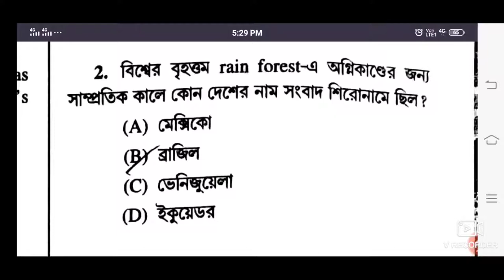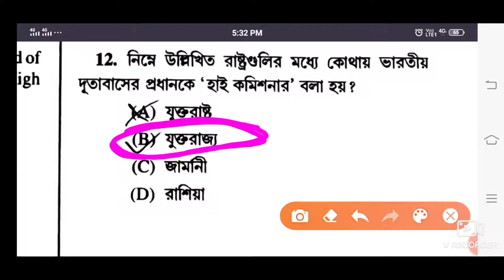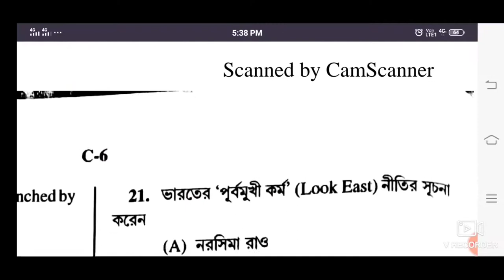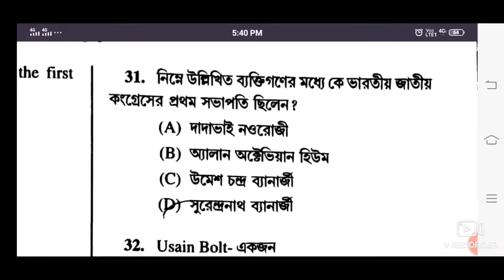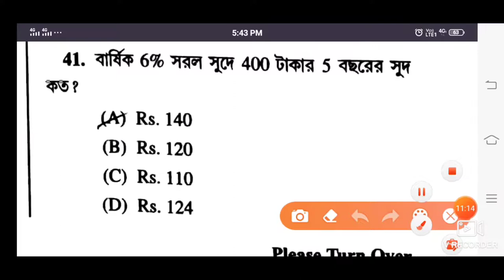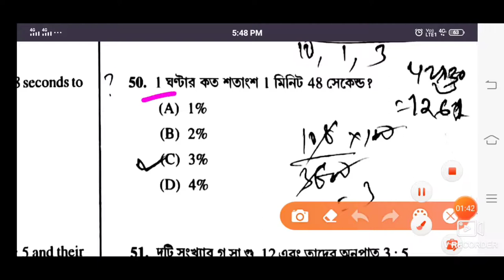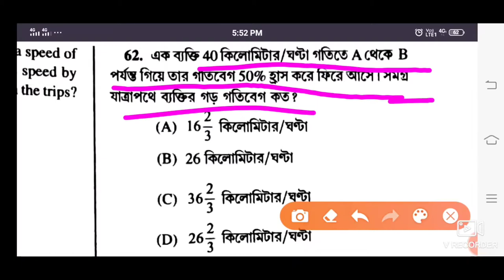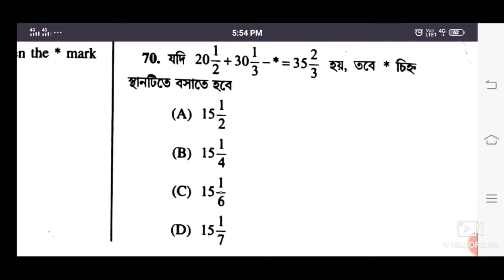PSC clerk shift 2 answer sheet।। পশ্চিমবঙ্গ পি এস সি ক্লার্ক এর উত্তরপত্র।। দ্বিতীয় খন্ডের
PSC clerk shift 2 answer sheet।। পশ্চিমবঙ্গ পি এস সি ক্লার্ক এর উত্তরপত্র।।